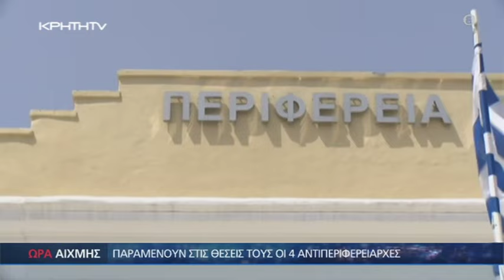Οι αντιπεριφερειάρχες της Κρήτης σε ΩΡΑ ΑΙΧΜΗΣ